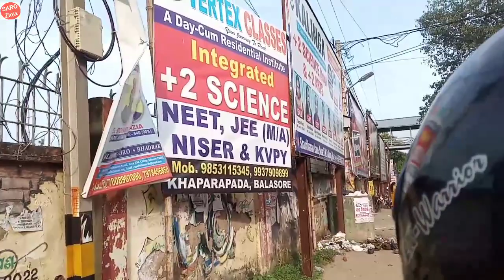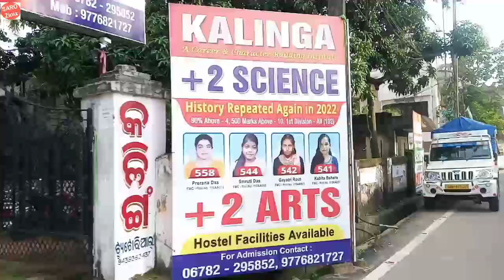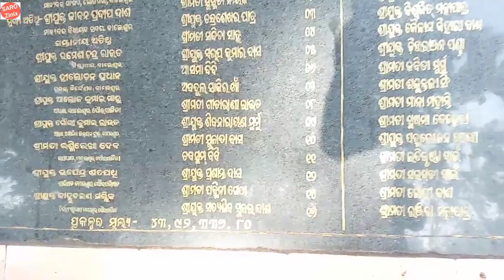Fakir Mohan Senapati Shantikanan, Fakir Mohan Residence Balasore, Odisha,Sarozinix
Fakir Mohan Senapati Shantikanan, Visit to Shantikanan, Balasore,Tour To Shantikanan,F.M College road, ଶାନ୍ତିକାନନ୍, ଫକୀର ମୋହନଙ୍କ ସାହିତ୍ୟ ଘର
Sarozinix
Sarojini